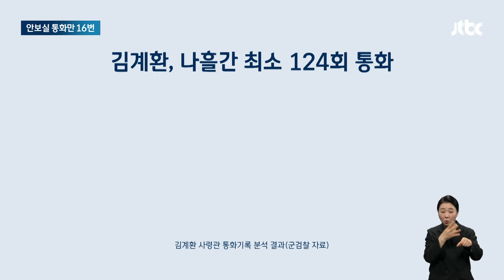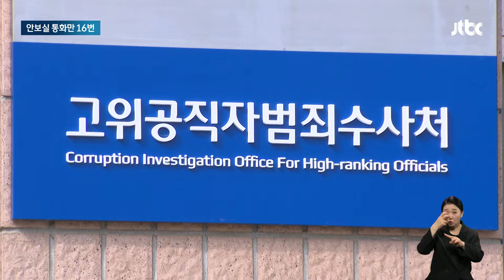안보실과 16번, 국방부와 25번…'중요한 순간'마다 통화 오갔다 / JTBC 아침&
'VIP가 격노했다'고 언급한 통화 녹취는 김계환 해병대 사령관의 휴대전화에서 나왔습니다. JTBC가 녹취록을 집중 분석해 봤더니, 이종섭 당시 국방부 장관에게 사건을 보고한 뒤부터 군검찰이 사건을 다시 회수해 오기까지 나흘간 124차례 대통령실과 국방부, 해병대 관계자와 통화한 것으로 확인됐습니다. 특히 그중 16건이 대통령실과의 통화였습니다. 여기에서 결정적 증거물이 더 나올 수 있는 상황입니다.